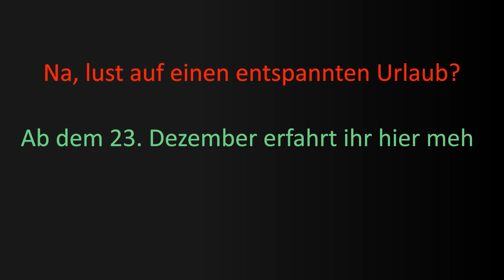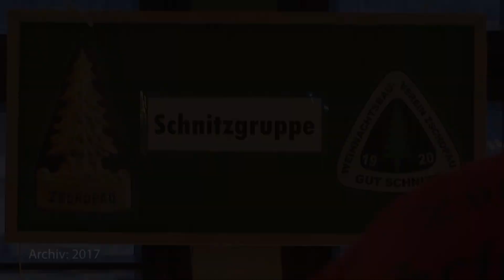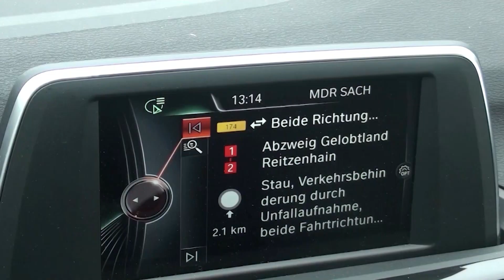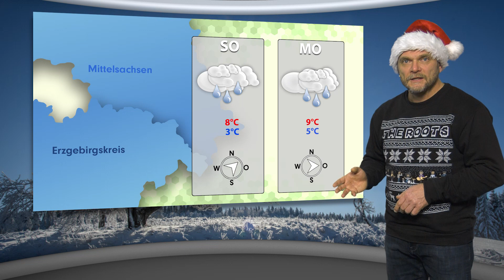MEgional am 22. Dezember 2023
Heute mit folgenden Themen:

    Tierisches Weihnachtswunder in Aue
    Baustellen vorübergehend geöffnet
    Viel Wind und Regen im Regionalwetter